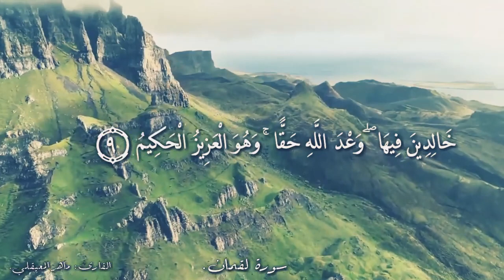أرح سمعك - ماهر المعيقلي 🎧💌 أجمل حالات واتس اب دينية مقاطع دينية قصيرة مقاطع انستقرام دينية